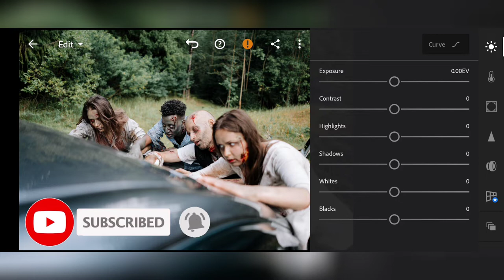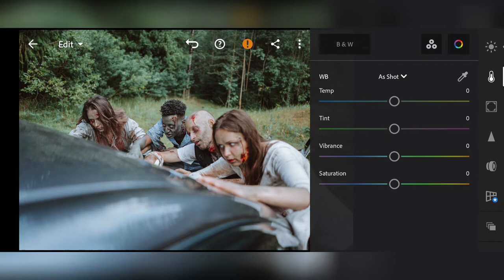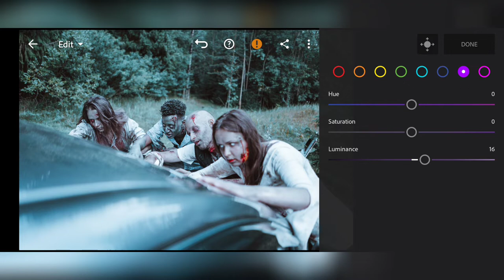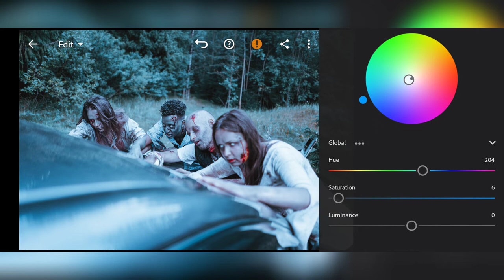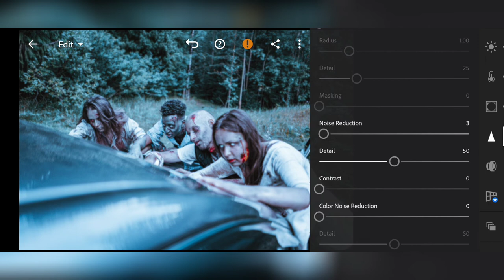Lightroom Preset Halloween Vibe's V2 | Free Download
Halloween Vibe's Lightroom Preset | Free Download DNG

▶ You can copy this preset in 3 ways.
1. Watch this video tutorial to the end and follow the steps exactly.

2. You can download this preset file (RAW file) but it is password protected in the following way:
    [How to find Password :]
 👉 Watch the video until it runs out without skipping.
 👉 The password will appear as a (i) card at the top right of the screen.
 👉 (i) Card feature only appears on Official YouTube App (Mobile).
 👉 Make sure your YouTube app is updated.
 👉 Don't download this video!! Because the card will only appear in the Youtube application.
 👉 If you are watching this video via desktop, make sure your browser is up to date.
 👉 Password contains a 4-digit number and will appear randomly and unexpectedly.
  [For Example :]
     So the password is: 1234 ✔ (sample)

Photo by :
-  Pexels

00:00 Photo Preview Before After
00:25 Intro
00:51 Adjust Light on Lightroom
01:58 Adjust Color Mix on Lightroom
03:29 Adjust Color Grading on Lightroom
05:27 Adjust Effect on Lightroom
06:35 Adjust Detail on Lightroom
07:08 Apply Preset on other images
07:23 Outro